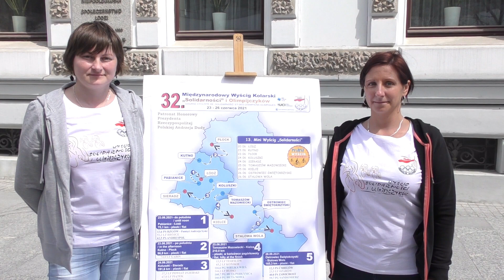konferencja prasowa 32 MWK SOLIDARNOŚCI I OLIMPIJCZYKÓW